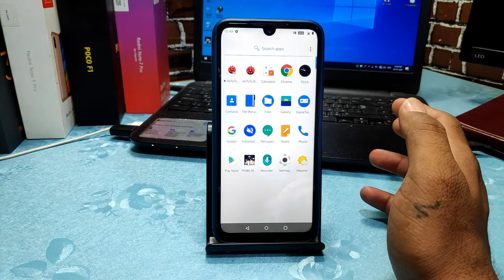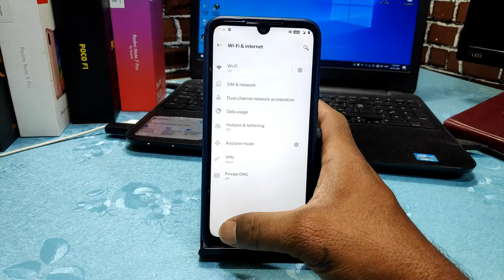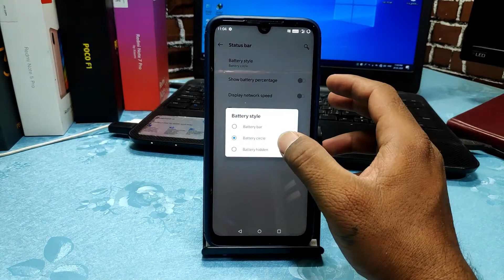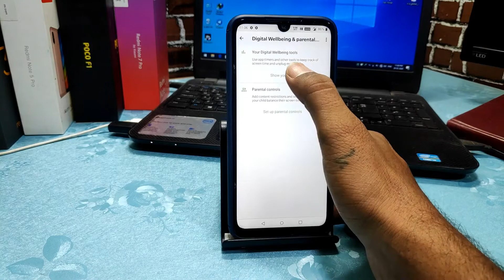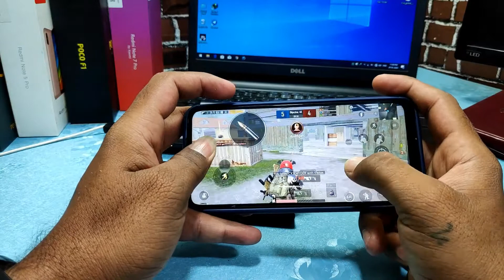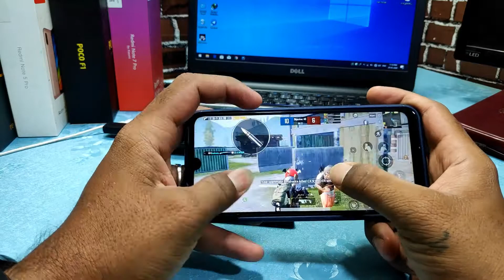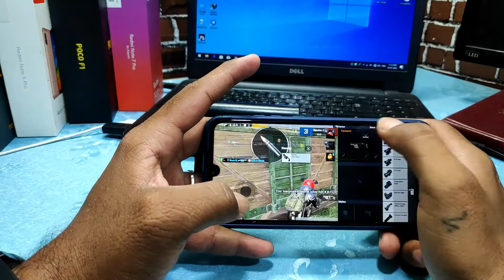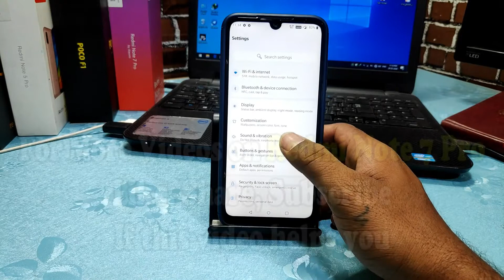OnePlus 6 Port OxygenOS Stable Android 10 for Redmi Note 7 Pro | Best for PUBG Best Battery Backup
@Technology vikram

Hi Friends

OOS OP6 Build {OPEN BETA 34} Q || 2020/02/29

Build By :- @BhatSahab

(Choose Latest) || Mirror (Chose Latest Mirror

•Changelogs :
- Bluetooth fixed
- Brightness fixed
- Status bar little tweaked
- Updated Vendor(Caf vendor)
- WhatsApp calls fixed
- More smoother and faster

Bugs:
Wireless Display
Advanced reboot option missing
Hotspot can be used without pwd
DataSwitch Tile

Flashing guide:
1. Download Rom
2. Go to TWRP (Peter's Recommended)
3. Wipe Cache/Dalvik, System, Vendor, Data
4. Flash 11.0.6 firmware
5. Flash ROM zip
6. Flash Patched_fstab+vbmeta+thermal.zip (If Reboots to recovery)
Patched_fstab+vbmeta+thermal.zip :
7. Reboot to system

Official Pixel Experience New Build is up for Redmi Note 7 Pro | Full Review | Gaming Review |

MIUI 11.0.5.0 | Top 25 Hidden features| MIUI 11 Update | Redmi note 7 Pro | Tips and Tricks

Best Method to Install TWRP on Redmi Note 7 Pro MIUI 11 Android 9 Pie | 100 Working Method | Hindi |

How to ROOT Redmi Note 7 Pro MIUI 11 Android 9 Pie | Best Method | 100 % Working | Hindi |

How to Fix Logo Stuck Problem On Boot Screen| | Unbrick Redmi Note 7 Pro Stuck Logo, Bootloop 2019

Go back to MIUI Stable From Any Custom ROM Redmi Note 7 Pro | Without Brick & Lock Bootloader |